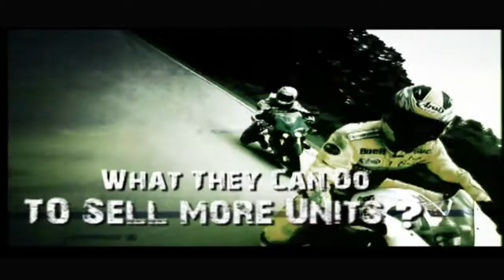Larter's Video:TV Production Reel 2017